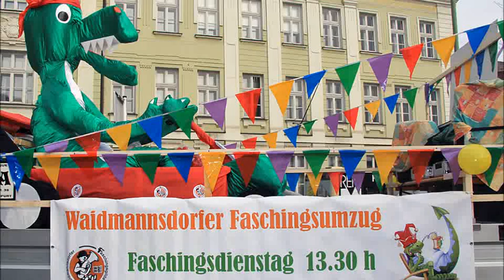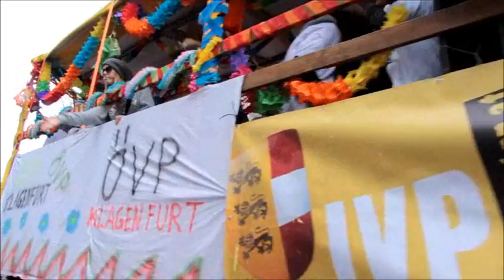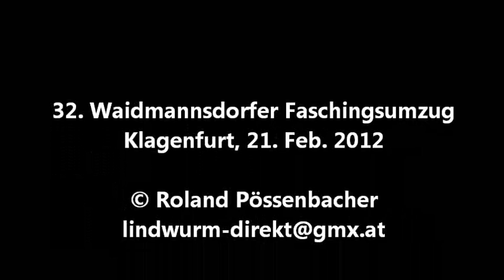32. Waidmannsdorfer Faschingsumzug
Klagenfurt, 21. Feb. 2012